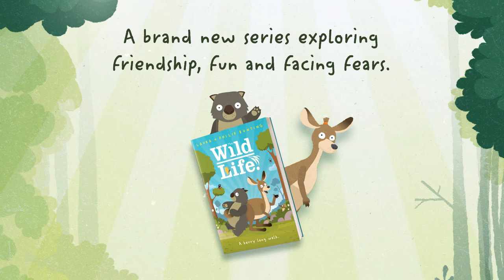A Berry Long Walk. The Wild Life.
Wombat won’t leave his Safety Zone. Nope. No way. Not even for his favourite treat... sweet, sweet bush berries.
But Roo believes she can do anything if she puts her mind to it. Especially tracking down some delicious berries for dinner. (Even if those berries do happen to be growing at the very top of a massive mountain.)